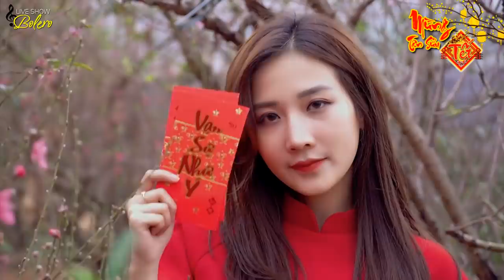Nhạc Xuân 2021 Sôi Động Hay Nhất - Lk Nhạc Xuân, Nhạc Tết 2021 Tân Sửu CHÀO NĂM MỚI TÂN SỬU